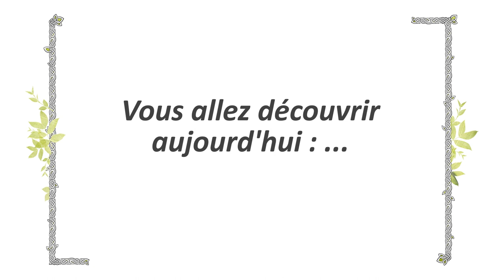🌄Vivre dans la Nature - Sortie # 1 - Thé sur la braise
Dédicace à Agnès Expérience Bushcraft

Après dès années de j'aimerais bien, 3 semaines intensives de visionnage de vidéos sur le buchcraft, surtout celles d'Agnès expérience bushcraft. Ou l'art de vivre en pleine nature, dans les bois disent certain.e.s, je me suis lancée avec quelques outils que j'avais déjà glané.
Voici mon premier essai de démarrage de feu au firesteel & de thé chauffé sur la braise.
Vous verrez, je vous propose une version harmonie de vie avec la Nature. Bien l'observer, bien la connaître pour vivre dans l'abondance de ces bienfaits & les multiplier.
Vivre avec la Nature consiste à multiplier la vie pour répondre à nos besoins.
C'est un principe de Permaculture : Vivre avec, NE PAS LUTTER CONTRE. C'est le plus dur même lorsque nous l'aimons & souhaitons la respecter. Notre civilisation & notre éducation sont fondés sur cette lutte inconsciente. Alors même que la Terre nous a donné vie et permis de vivre pendant des millions d'années sans aucun apport technologique. Je ne pense pas aux mastodontes qui sillonnent les plaines russes ou américaines pour cultiver des clones d'aliment, je pense simplement à l'araire qui met la terre à nu, la creuse & fait pousser la même plante sur une surface de plus en plus grande.
Je cherche simplement le chemin vers une vie qui me rend profondément heureuse, oubliant la course au toujours plus, au pas cher & stimulant l'ego, dans laquelle la société occidentale vit mais nous rend inapte & dépendante d'elle.

Véronique Pellé
Gardienne des Plantes & de la Nature

Multipliez & Récoltez les saveurs de la Nature !!!
A travers la connaissance des Plantes Sauvages Comestibles, de la Permaculture & de l'Alimentation vivante.
Livre & formation en ligne
🔸 Livre :: de Quelques Plantes Sauvages Comestibles
🔸 Formation en ligne :: Récoltez Facilement & Dégustez avec Confiance Les Plantes Sauvages Comestibles
Une formation complète sur Internet pour récoltez dans la Nature où vous voulez, quand vous voulez !
Une formation progressive pour vous rendre autonome, pour passer des livres au terrain !

Mes formations sur le terrain Savoie et où vous vous trouvez
Voir l'Agenda ::
🔸 Identification des Plantes Sauvages Comestibles autour de chez
🔸 Découvertes des Plantes Sauvages Comestibles :: Identification en groupe
🔸 Découvertes Gourmandes :: Identification - Cueillette - Pesto ou Salade
🔸 Balades Sauvages & Gourmandes :: Identification - Cueillette - Cuisine - Repas
🔸 Week-end Cuisine Sauvage :: Identification - Cueillette - Cuisine - Repas
🔸 Stage Introduction à la Permaculture
🔸 Atelier Permaculture au Jardin :: Chantiers participatifs

Qui sont Véronique Pellé & Gourmandises Sauvages ?
En 2005, j'ai décidé d'apprendre à me nourrir directement de la Nature. Je n'arrivais pas à apprendre des dizaines & dizaines de mots en latin ou grec, alors j'ai entamé mon auto-formation et inventé ma propre méthode pour y parvenir.
Cela fait plus de 13 ans aujourd'hui que mon rêve de partager grandit, l'association Gourmandises Sauvages est née pour ça.
Permettre la diffusion de ces savoirs & de recevoir le soutien nécessaire pour y parvenir. Merci Merci Merci !!!

Suivre l'Aventure de La Nature Abondante & Savoureuse !
Retrouvez de très nombreuses informations gratuites

Musique de Dexter Britain « Time tu run »